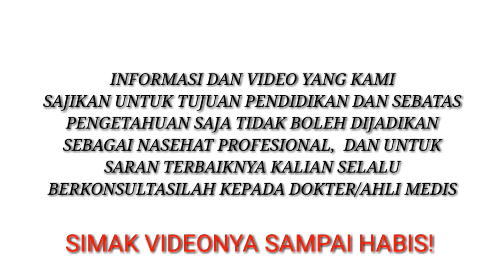Bahaya buah mengkudu bagi kesehatan,3 orang dilarang mengkonsumsinya!!-Ramuan sahabat herbal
assalamualaikum, wr.wb.

Hai KAWAN !!
Selamat datang di channel kami , Bantu Support gaes,
Pada video kali ini kami ingin membagikan"Bahaya buah mengkudu bagi kesehatan,3 orang dilarang mengkonsumsinya!!-Ramuan sahabat herbal.
3 orang tersebut adalah, ibu hamil dan menyusui, penderita penyakit ginjal, penderita penyakit hati.

DOA KAMI : SEMOGA KESEHATAN SELA MENYERTAI ANDA SELALU DAN KALIAN DI JAUHKAN DARI SEGALA MACAM PENYAKIT

assalamualaikum wr.wb